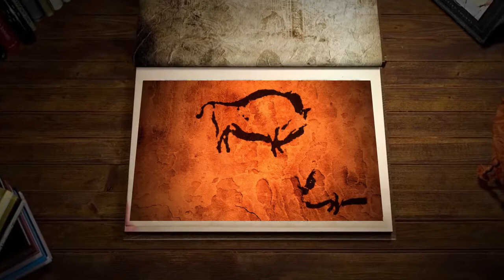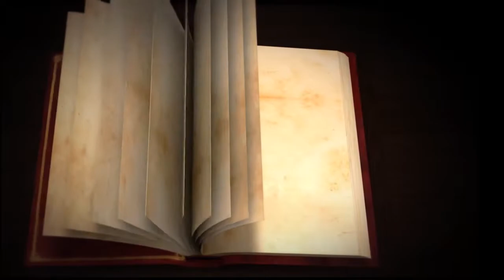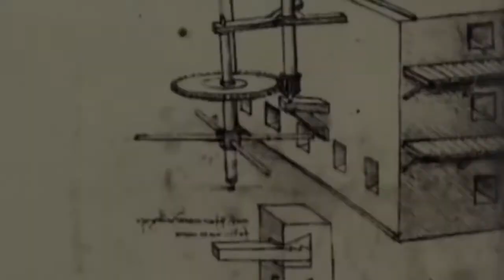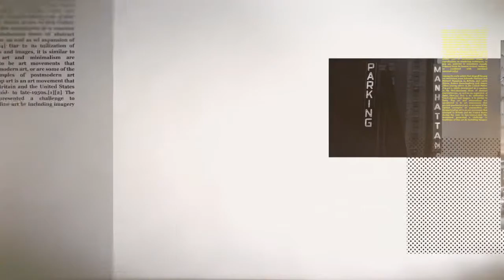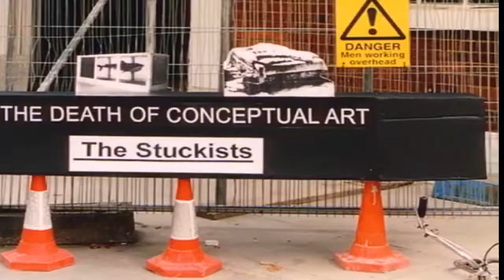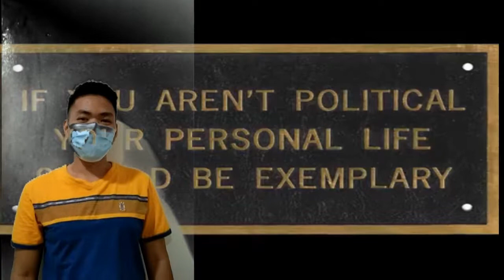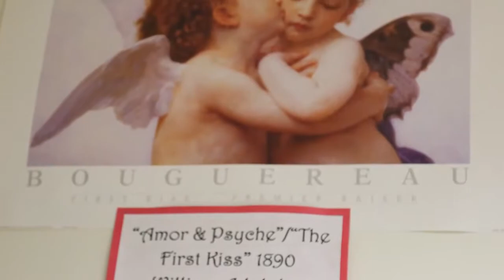ARTS IN DIFFERENT ERAS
Let's explore art, from Prehistoric to Contemporary, and see how it influences the future and delivers the past.

Presented by:
BSA 1, Block 3 (A018)
DE LEON, Michael Angelo
CAMILET, Gabriel
BALGOA, Marwella
LAMPASA, Maria Pamela
MONTERO, Jennyrish
MONTEMAYOR, Rochelle
PABLO, Mary Joy

Submitted to:
Ma'am Karla Trysha Taaca
Arts Appreciation Instructor